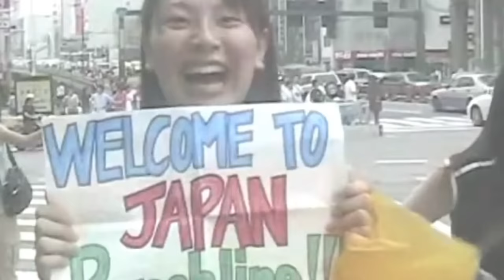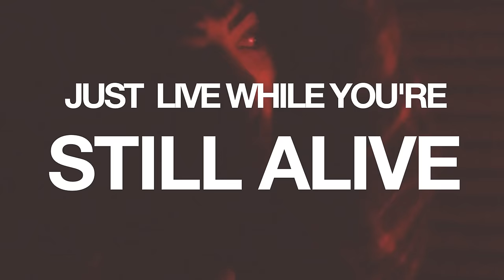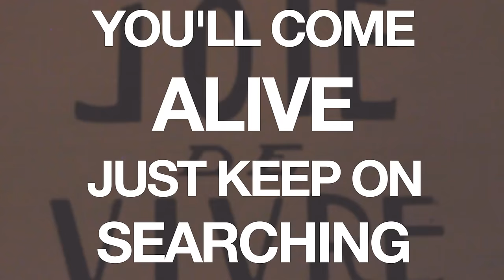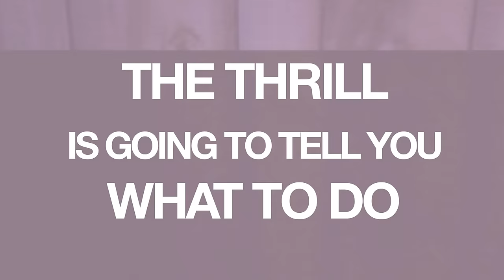Punchline - Thrilled (Official Music Video)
Off of the album "Thrilled" in stores now!

Video by Alaina Latona